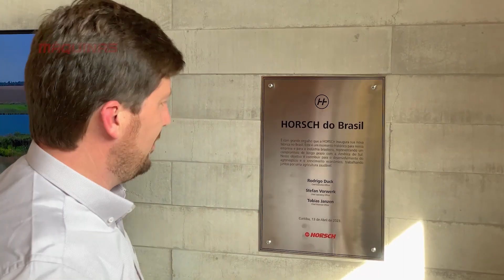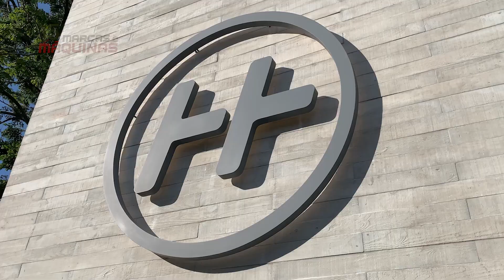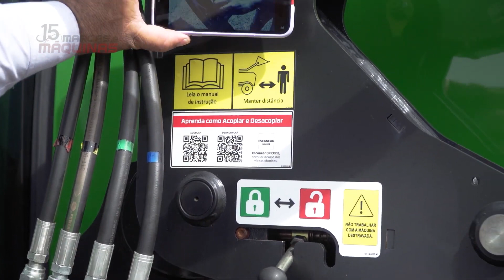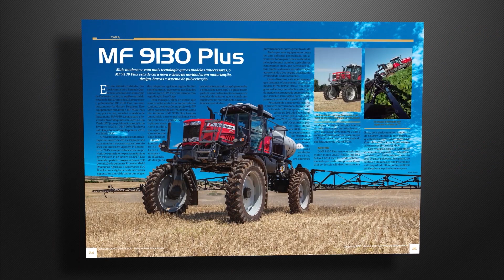MARCAS E MÁQUINAS 789 - 23-04-2023 da Nova TV Agrotour todas domingo às 10h00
MARCAS E MÁQUINAS 789 -
VOCÊ SABIA QUE O Agronegócio ADMINISTRADO COM UMA VISÃO NO CRESCIMENTO COLETIVO DE UMA COMUNIDADE, SE TORNA UMA INDÚSTRIA DE DESENVOLVIMENTO DENTRO DO MUNICÍPIO E SUA REGIÃO.?
Atenciosamente
Marcelo Dumite
Nova TV Agrotour

Novatvagrotour.com.br
Todos os canal TV os links

Soultv

Roku

Maxcloudtv

Amazon canal TV

Canal

Canal no google play store para todos que possuam um dispositivo android possam instalar